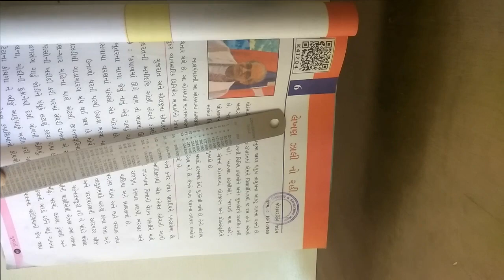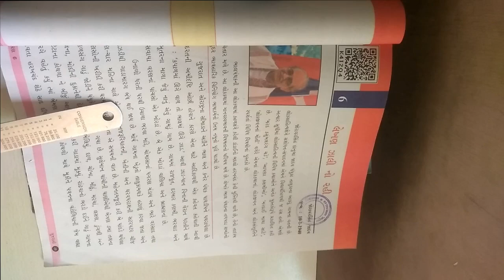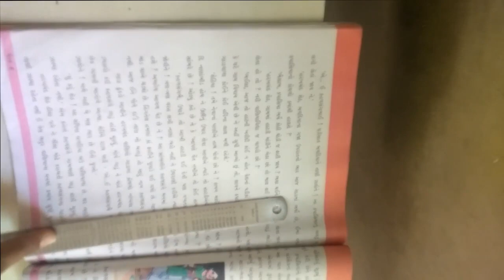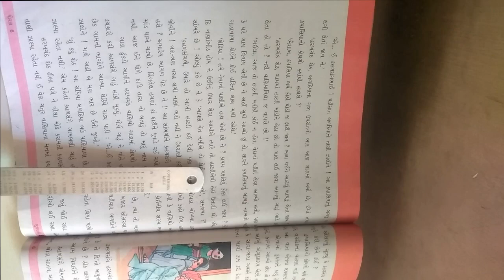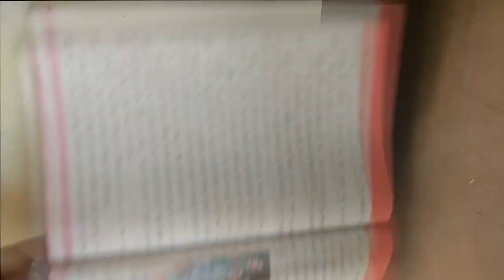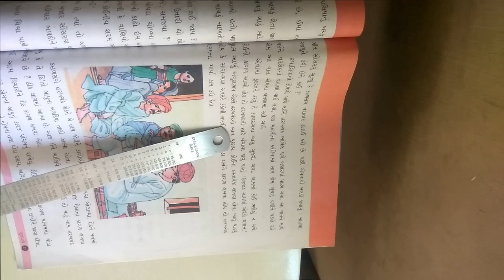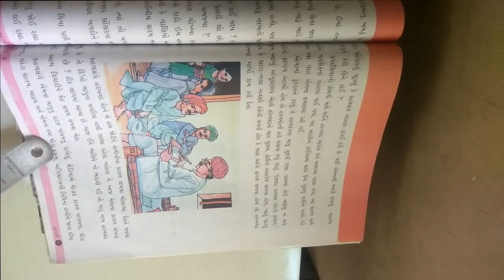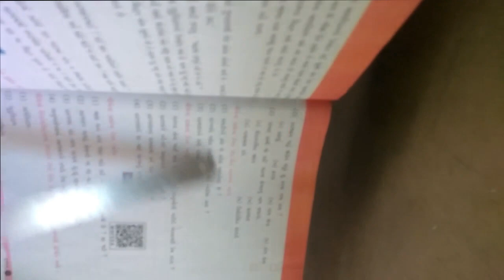ધોરણ ૬ વિષય ગુજરાતી પાઠ ૬ લેખણ ઝાલી નો રહી